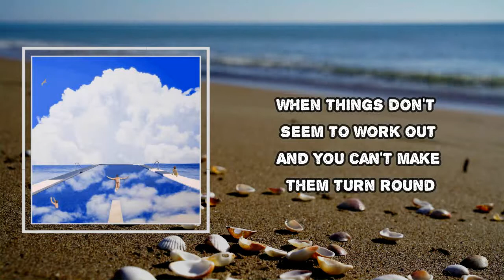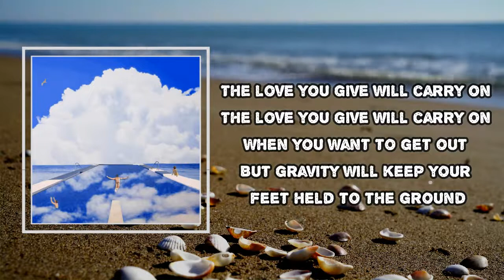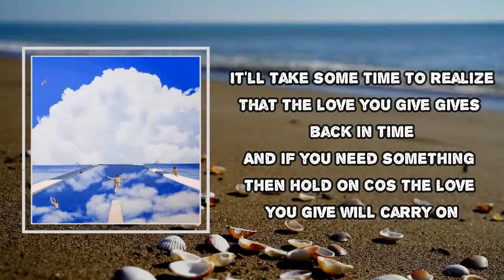Vistas - The Love You Give (Lyrics)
Album: Everything Changes in the End

The Love You Give Lyrics:
When things don't seem to work out
And you try and make them turn round
The weight of what you're dreaming of
The push and pull from those you love
Is something that you can't out-run
It's everything you want
Maybe, one day you'll find out
It was there all along
It'll take some time to realize
That the love you give gives back in time
And if you need something then hold on
'Cause the love you give will carry on
Woo, woo-o-o-o, woo
The love you give will carry on
Woo, woo-o-o-o, woo
When you want to get out
But gravity will keep your feet held to the ground